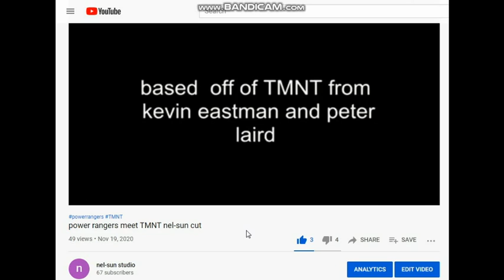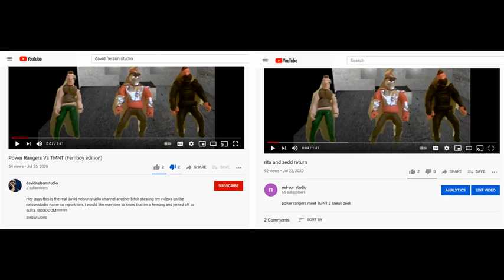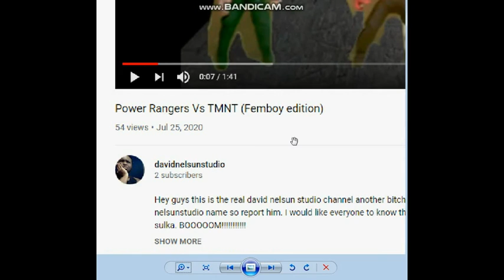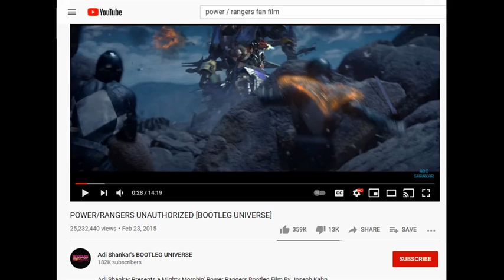STOP CALLING ME A plagiarist ANGRY RANT